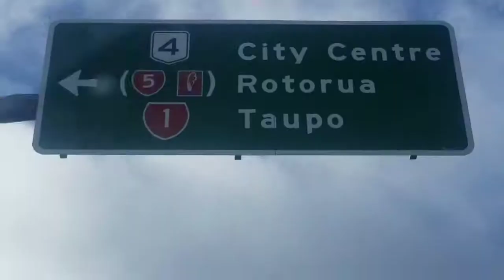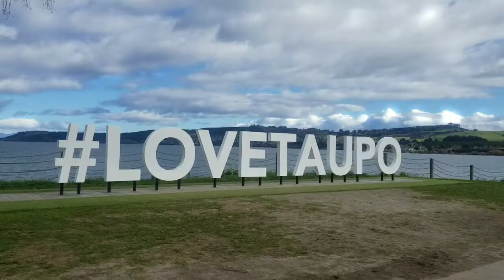Taupo & Mt. Ruapehu